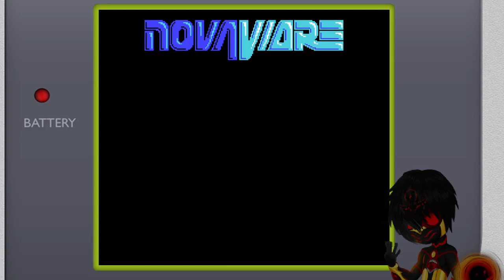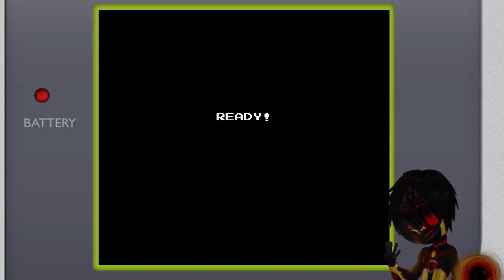BomberCin 2 | SAGE 2021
Open me/Abreme

Hello, i still follow my tradition, im recording some SAGE Games that i can run and that are good looking for me, Like more than 20 or 30 games so far so i'll be recording a ton and i may do series few of them that arent demos which are few.

Hola, aun sigo mi tradición, grabando juegos de la SAGE que puedo correr y que se vean buenos para mi, Como mas de 20 o 30 juegos pues estaré grabando mucho y podria hacer una serie con algunos que no son demos lo cual son pocos.